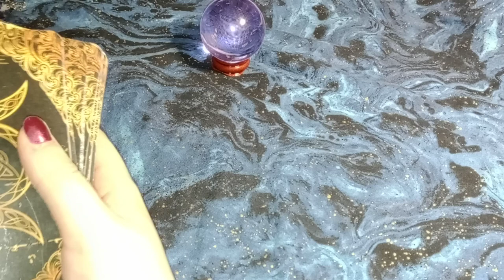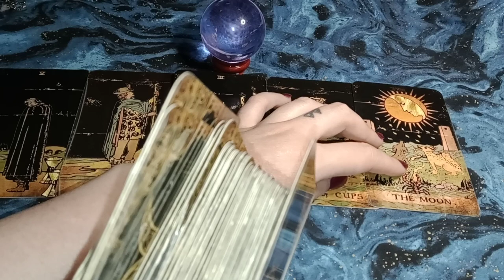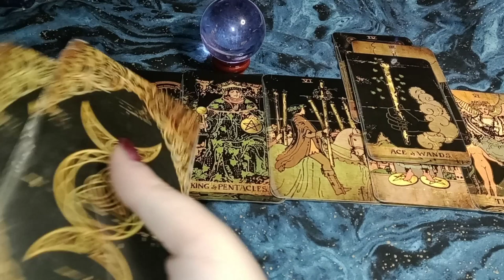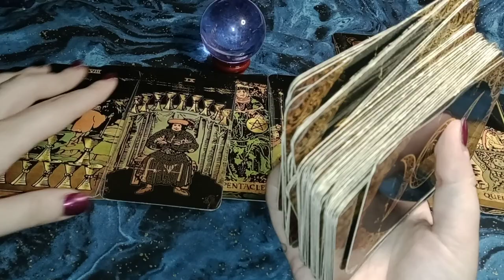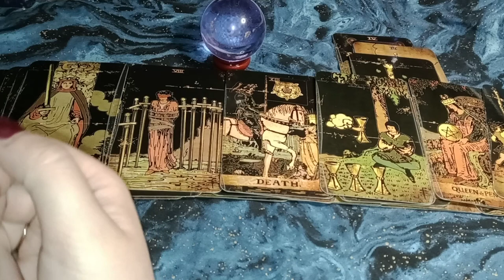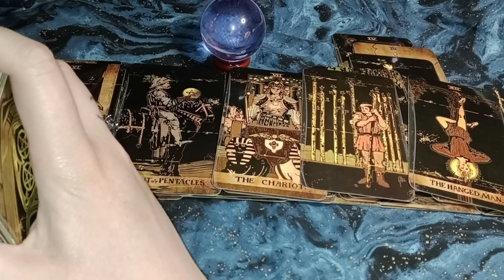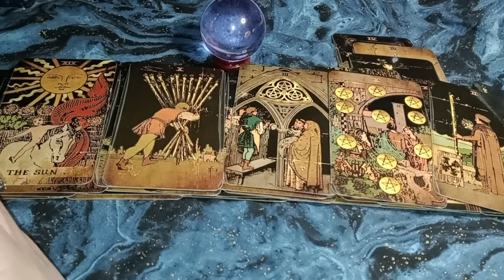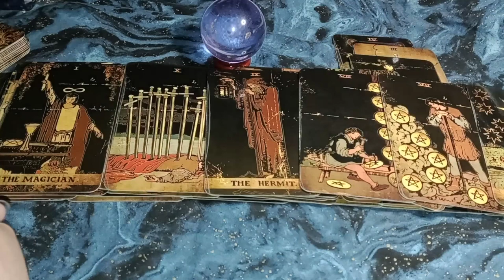MAN CONSIDERING PURSUING EX -SHE DOESN'T ACCEPT HIM/INCOMPATIBLE ESPECIALLY S*XUALLY/EMOTIONALLY